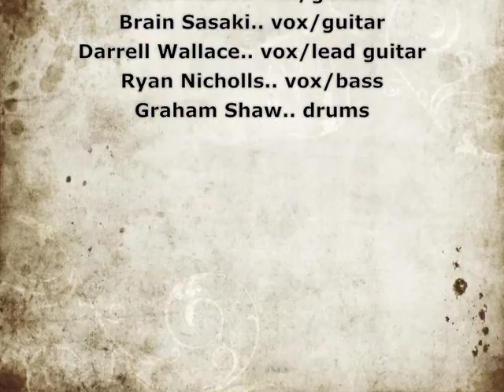The Sea Monsters (cover Cheap Sunglasses)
The Sea Monsters .. Brian Sasaki..vox/guitar, Darrel Wallace.. vox/lead guitar, Ryan Nicholls..vox/bass, Alex Shaw.. vox/guitar, Graham Shaw.. drums
 @ the Lake Simcoe Arms, Sutton, Ont. Sat. Feb.22, 2014
cover tune Cheap Sunglasses